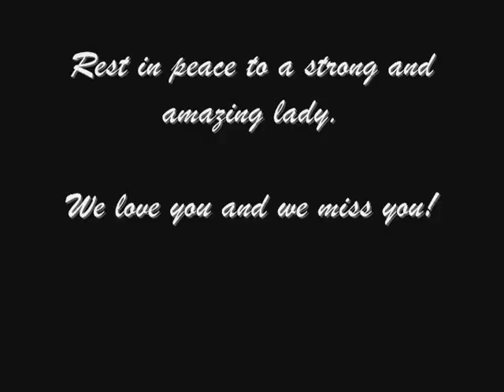Diane Kahres - A very special lady